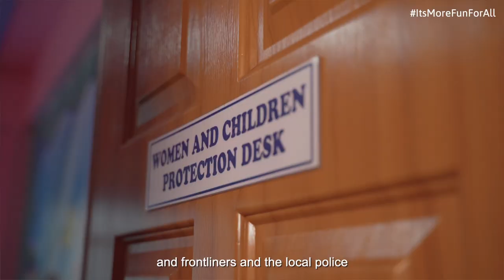Department of Tourism: TourISM WoRCS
The Department of Tourism (DOT) develops and promotes a socially-responsible tourism industry. Through the TourISM WoRCS program, it strives to make the Philippines a safe and wholesome tourist destination through strong collaboration between law enforcers and tourism operators and frontliners, and by educating both tourists and industry stakeholders on combatting violence and harassment.

As it creates a safe space for tourists and tourism communities, especially women and children, the DOT’s TourISM WoRCS also empowers women to chase their dreams by providing them opportunities in the tourism industry.